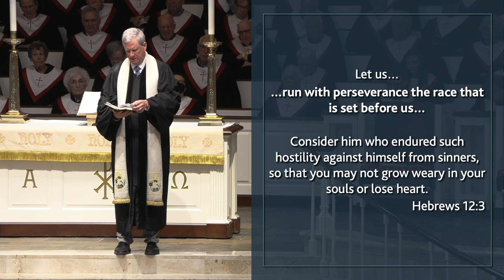Let Us Run the Race | Traditional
First in the Series, "Therefore"